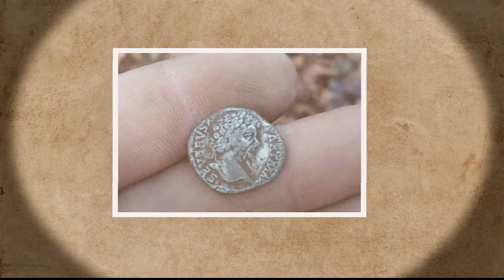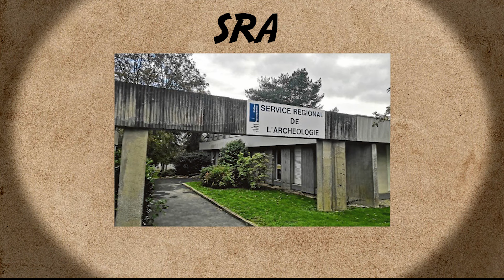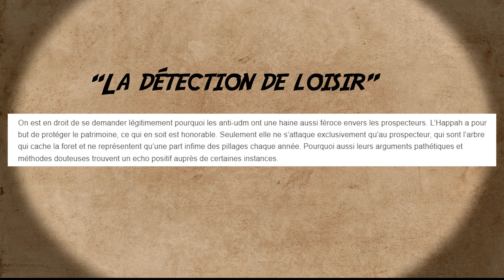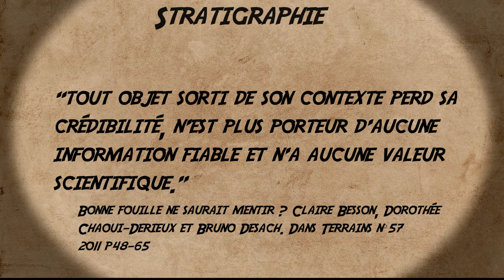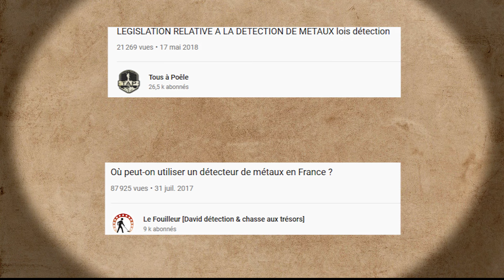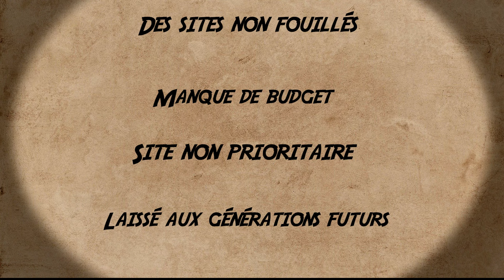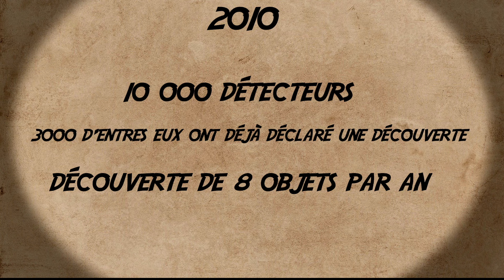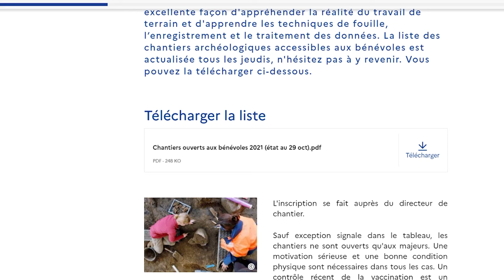Le problème des détecteurs de métaux 💲👮‍♂️| Archéo-Fake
Les détecteurs de métaux sont souvent utilisés par des personnes qui n'ont pas nécessairement d'autorisation et qui parcourent le territoire pour trouver des objets métalliques par simple loisir. Mais pourquoi cela agace t-il les archéologues ? Pourquoi cette pratique pose un certain nombre de problème ? Nous allons le voir dans cette nouvelle vidéo.

Sous-titres:  disponibles.

Merci à Valentin de la chaine Ex Cavator pour sa grande aide à la conception de cette vidéo. Merci également à lui pour la relecture du script ainsi qu'à Guilhem de la chaine d'histoires en histoire à Simon de la chaine Le phare à

Sources:

Xavier Delestre, « Trafics, vols, fouilles clandestines...: Un patrimoine archéologique en perdition »,  Sciences de l'Homme et de la Société 2018

Compagnon, G., 2010 – Halte au pillage !, Paris, Errance

CONSEIL NATIONAL DE LA RECHERCHE ARCHÉOLOGIQUE : Détecteurs de métaux et pillage : le patrimoine archéologique national en danger January 2011
DOI: 10.13140/RG.2.2.21821.90085

Demoule, Jean-Paul, et al. Guide des méthodes de l’archéologie. La Découverte, 2010

The Portable Antiquities Scheme and the Treasure Act: Protecting the Archaeology of England and Wales? December 2010Papers from the Institute of Archaeology David W. J. Gill

Lewis, Michael. "A Detectorist’s Utopia? Archaeology and Metal-Detecting in England and Wales" Open Archaeology, vol. 2, no. 1, 2016

Bonne fouille ne saurait mentir ? Claire Besson, Dorothée Chaoui-Derieux et Bruno Desach. Dans Terrains n°57 2011 p48-65